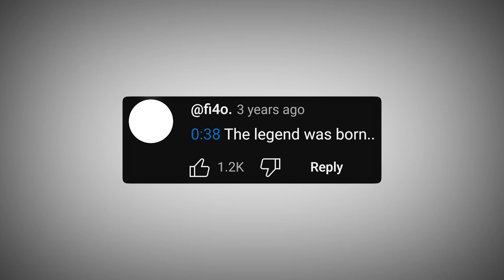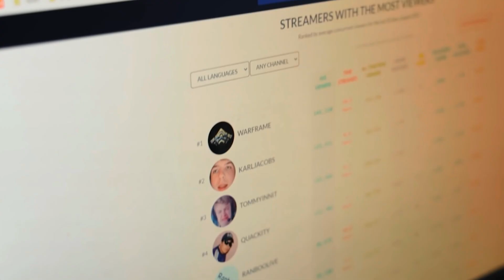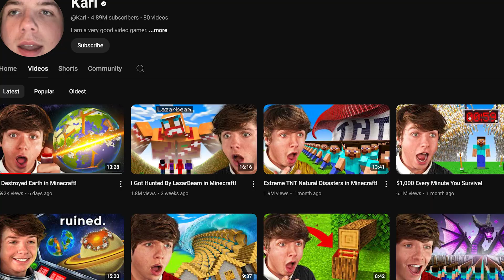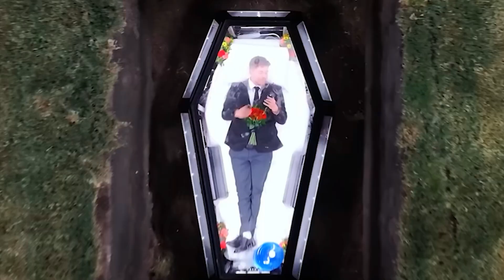كيف مستر بيست تعرف على صحابه؟